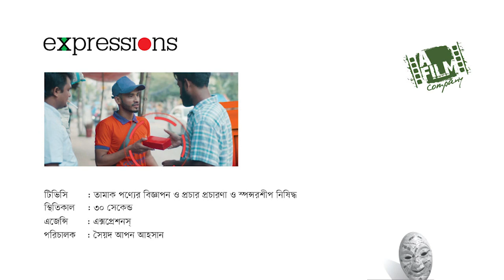vital strategies Tobacco Control TAPS Ban Sales to and by Minors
National Tobacco Control Cell (NTCC) has been established in 2007. NTCC is the functional arm of the Health Services Division, Ministry of Health and Family Welfare for tobacco control activities in Bangladesh. It has become the central hub of national coordination, referral and support centre for all tobacco control stakeholders, including NGOs & INGO’s in Bangladesh. NTCC is headed by the Additional Secretary (PH & WH), Health Services Division, Ministry of Health and Family Welfare and day-to-day supervision, monitoring & coordination of anti-tobacco activity is conducted by the Coordinator (Joint Secretary) of National Tobacco Control Cell. Among other officers and supporting staffs there are three Program Officer, one account & logistics assistant and one office assistant are currently working at NTCC.